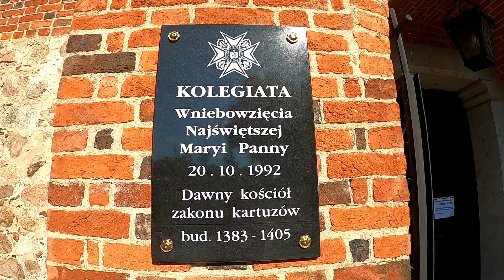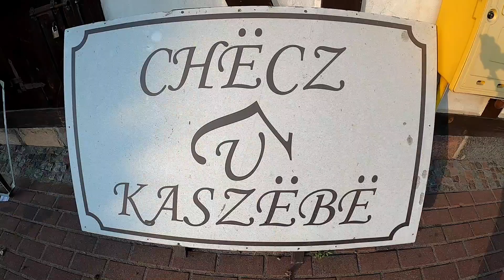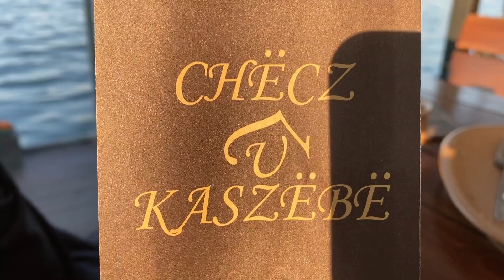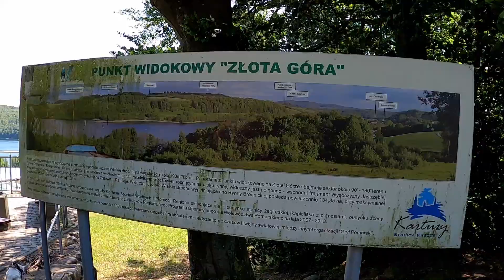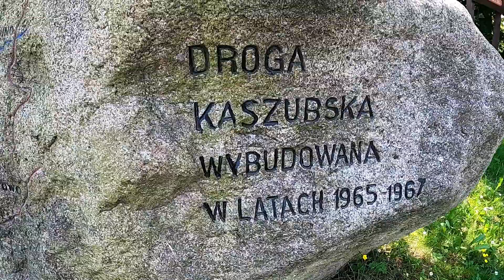KASZUBY cz. 2, Smalec i RAKI pod wodą (GOPRO) | VAN LIFE | Vlog #25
Kontynuujemy naszą kaszubską podróż i jedziemy do Kartuz i Chmielna!

Pozdrawiamy!